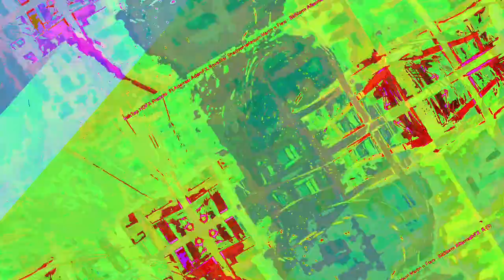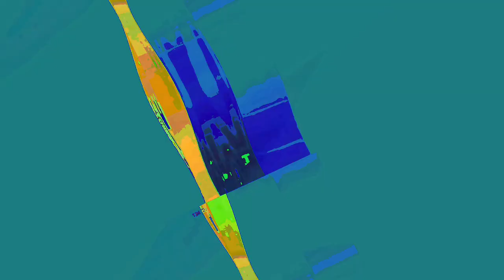A mixing the Liquid dreamcatcher 1 and 2 and other ambient songs of recent creations - new videos,